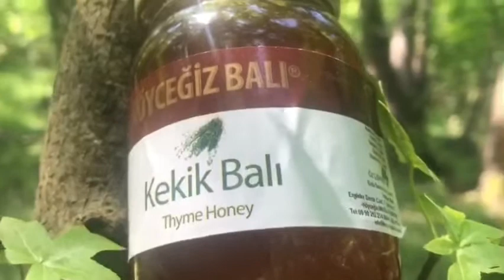Kekik Balı Faydaları !! Bedava ya Sağlık Kazanmak istermisin ?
Kekik Balı Faydaları !! Bedava ya Sağlık Kazanmak istermisin !? Gülebilirmisin !!!?

Kekik Balı Faydaları Nelerdir ?
Kekik balı, oldukça özellikli ve şifalı çiçek balı türlerinden biridir. Arıların saf kekik otu çiçeklerinin özünü toplamasıyla ürettikleri, kekik kokulu, şeffaf, tadı buruk tatlı olan bir baldır. Kekik otu nektarlı bir bitkidir. Bileşiminde Timol bulunan uçucu bir yağa sahiptir. Bunun aroması, kokusu ve lezzeti oldukça güzeldir. Genellikle kırsal bölgelerde, yüksek rakımlı yaylalarda doğal olarak yetişir. Ülkemizde en fazla yetiştiği yerler Çankırı, Ankara, Kastamonu, Trabzon, Amasya, Bolu, Kütahya şehirleridir. Kekik bitkisinin çiçeklenmesi Mayıs ayından Ağustosun sonuna kadar sürer. Kekik balının enzim içeriği oldukça zengindir. Balın rengi ise, açık altın sarısı tonundadır. Ayrıca anti paraziter etkisi de bulunmaktadır. Bu içeriğindeki Timol maddesinden kaynaklanır. Soğuk algınlığını gidermesi, yaraları iyileştirmesi kekik balının bilinen özellikleri arasındadır. Doğadan elde edilen bal türleri arasında kekik balı en özellikli olanlardan biridir. Karaciğer, mide, astım ve egzama hastalıklarına iyi geldiği bilinmektedir. Üreticiler kekik nektarı içeren bu balı özenle satışa sunarlar.

İçeriğindeki enzimler nedeniyle kekik balının faydaları hala daha araştırılmaktadır. Ancak bilinen faydaları da pek çoktur. Nefes açıcı olması, göğsü yumuşatması, özellikle sigara tiryakilerinde akciğerleri temizlemesi gibi faydaları vardır.

. Soğuk algınlığı, öksürük, bronşit, zatürre, astım, egzama, mide hastalığı olanlara özellikle tavsiye edilen bir baldır.

Grip ve öksürüğün kısa sürede iyileşmesini sağlar.
Mide şişkinliğini giderir
Cildin nemlenmesini sağlar, cilt hastalıklarının iyileşmesini hızlandırır.
Ciltteki kaşıntıları önler, egzamanın tedavisinde destekleyici olur.
İştah açıcı olduğundan, kekik balı kilo almak isteyenlerin tüketebileceği sağlıklı bir besindir.
Bağırsak kurtlarını düzenli olarak kekik balı tüketilmesiyle düşürebilirsiniz.
Romatizmal ağrıların dinmesini, aynı zamanda romatizmal hastalıların iyileşmesini sağlar.
Akciğer, mide, göğüs üşütmesi sorunu olanlar kekik balı tüketerek bundan kurtulabilir.
Kalp ağrısını gideren etkisi vardır.
Mide ağrısını ve mide şişkinliğini giderir.
İç hastalıklar sonucu oluşan vücut terlemesini giderir.
Baş ağrısı içinde kekik balı tüketmek faydalı olur.
Kekik balı görüldüğü gibi oldukça şifalı, faydalı bir baldır. Ancak bu balı almak istediğinizde güvenilir yerlerden, güvendiğiniz bal markalarından almayı tercih etmelisiniz. Kekik balının üretildiği yere, üretim tarihine, ambalajına dikkat etmelisiniz.